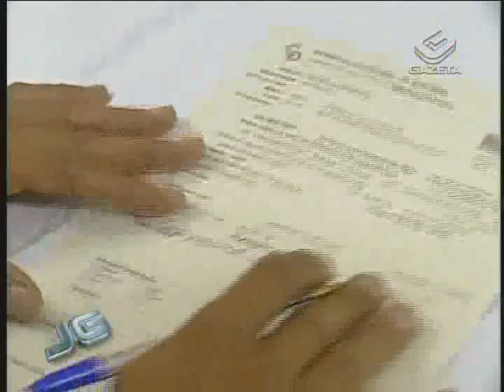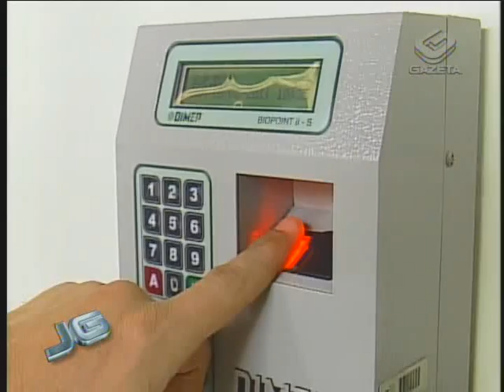Hospitais estaduais recebem certificação internacional - 10/02/2011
Boa notícia para quem precisa de atendimento no sistema público de saúde! Dois hospitais estaduais de São Paulo acabam de receber um certificado internacional que atesta a qualidade do serviço prestado.

Tema: Saúde